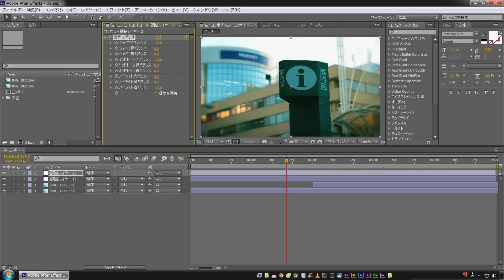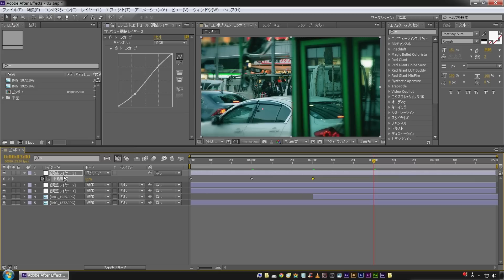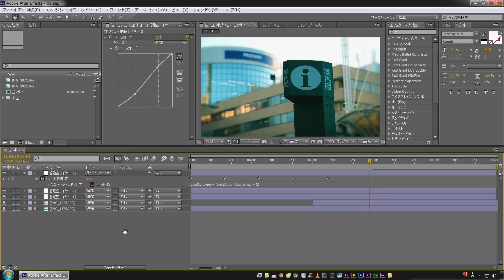アフターエフェクトで動画の質感の作り方02：映画やPVのような質感の作り方(調整レイヤーの使い方)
アフターエフェクトで簡単に作れる映画やPVのような質感の作り方です。
結婚式のプロフィールビデオや企業PVなど、スライドショーの見栄えをワンランクアップさせることができます。
動画に適用することで、フィルムやPVのような質感を表現することもできます。

こちらの解説は調整レイヤーの使い方の一例です。

After Effects Tutorial - How to create video looks 02